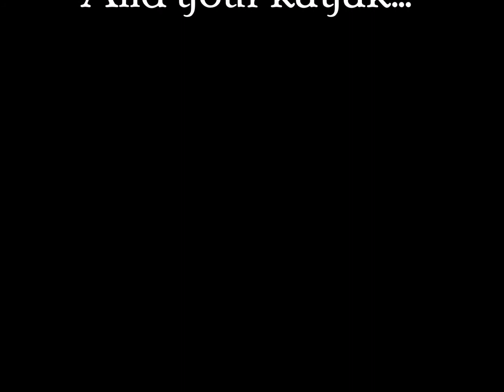1702 Wood Duck Street, Silverton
Live the Webb Lake lifestyle - kayak, fish, walk the trails! Nearly new craftsman in excellent condition around the corner from the lake with master bedroom suite on the main level with walk-in shower.Kitchen features granite counters, stainless appliances, undermount sink. Great room design with gas fireplace. Two upstairs bedrooms with Jack and Jill bath. More? House adjacent to Greenspace!